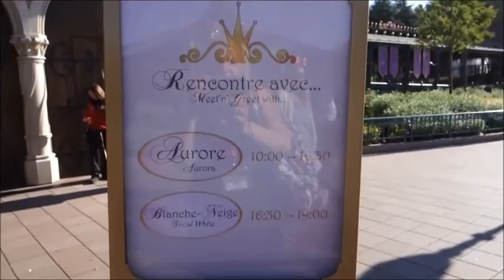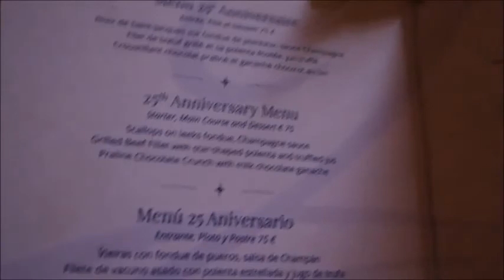Disneyland Paris August 2017 | Vlog Day 2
Day 2 of my vlogs from my August 2017 trip to Disneyland Paris! Enjoy!